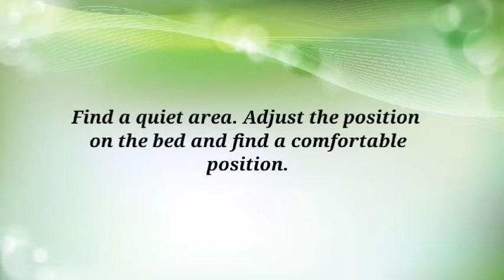Great Sounds of Rain Under Umbrella for Sleeping | 10 HOURS Relaxing White Noise